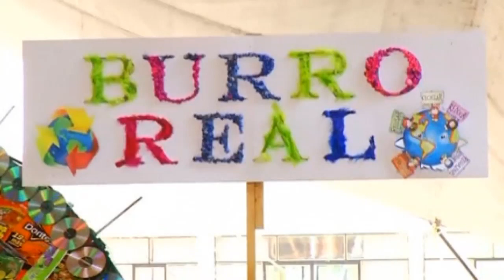Mexico donkey festival: Donkeys in fancy dress for Otumba festival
A mountain-pass town in Mexico has been celebrating May Day with a twist, as this marks their annual day of the donkey. The 16th century town of Otumba honours the animal for its hard-working nature and the donkeys were paraded through the streets from head to hoof in fancy dress. The festival also included donkey polo, a donkey calling contest and even the crowning of Miss Donkey. Report by Sarah Kerr.

Incredible! Man survives horrific car crash
Bad Hair Day? Barber ad mocks Kim Jong-un
Ouch! Bear falls out of 30 foot tree